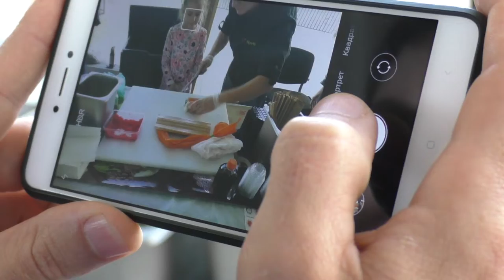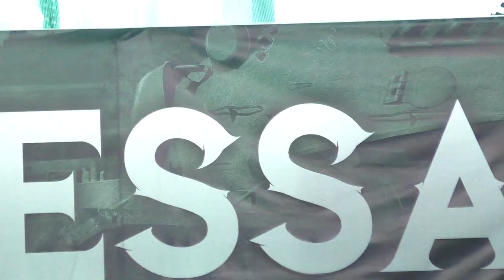World of Tanks! # WOTOdessa2019! World of Tanks and Sushi Master ClassWOK! This is Odessa, Baby!